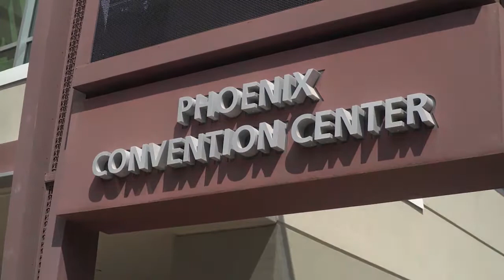2018 Cattle Industry Convention & NCBA Trade Show Sneak Preview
Cattlemen to Cattlemen's Russell Nemetz reports on some of the outstanding and unique experiences Phoenix has to offer for the 2018 Cattle Industry Convention and NCBA Trade Show. To learn more about CattleCon18 and to register today, visit convention.beefusa.org!